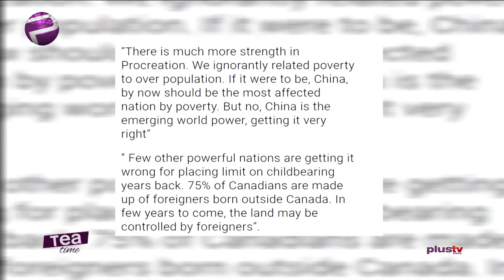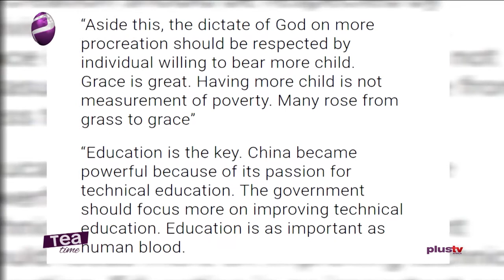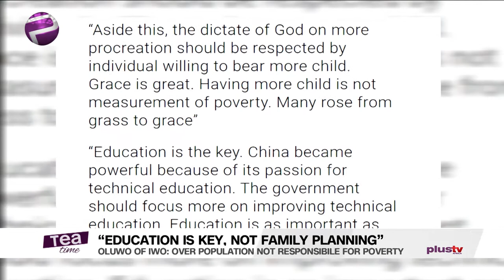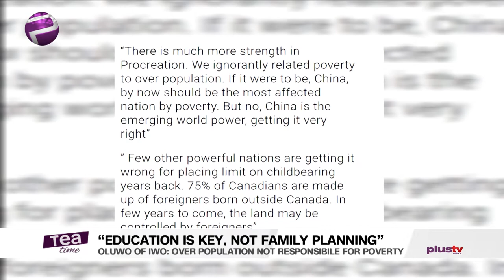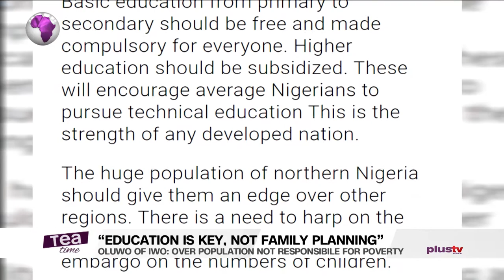Oluwo Of Iwo Condemns Family Planning In Nigeria